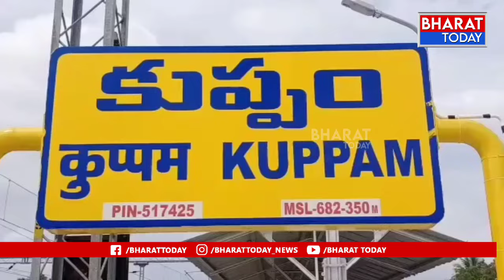కుప్పం : సీఎం చంద్రబాబు పర్యటన ఏర్పాట్లు పరిశీలించిన కలెక్టర్ షన్మోహన్ | BT